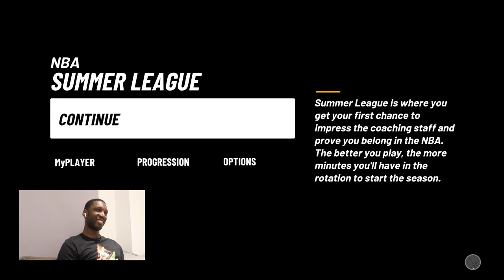NBA2K20 MY CAREER EP4: DRAFT DAY, BRAND DEAL & TEAM WORKOUTS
In this episode it all kicks off as we sit down with brands, workout with teams & get drafted to the NBA!

Check it out as our story continues to unfold! 💯📖